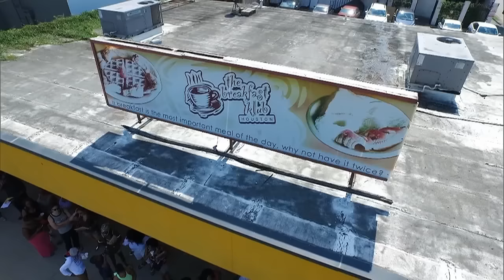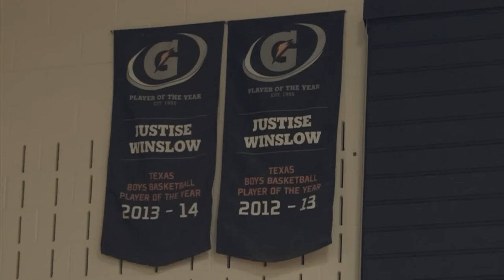My Hometown: Miami Heat's Justise Winslow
The Miami Heat's Justise Winslow takes viewers to some of his old stomping grounds in Houston, Texas.